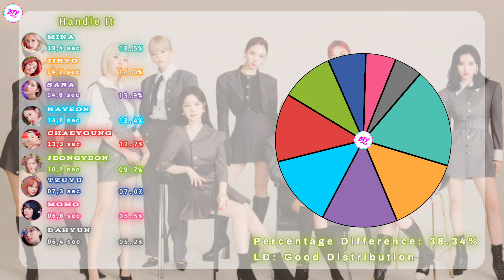Twice (트와이스) ~ Handle It ~ Line Distribution